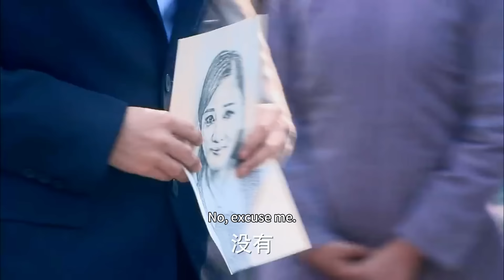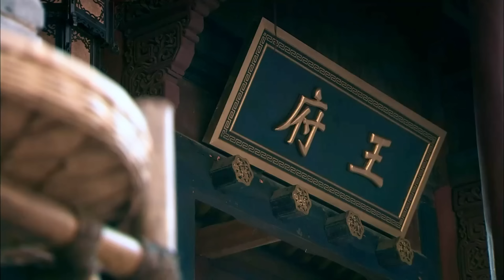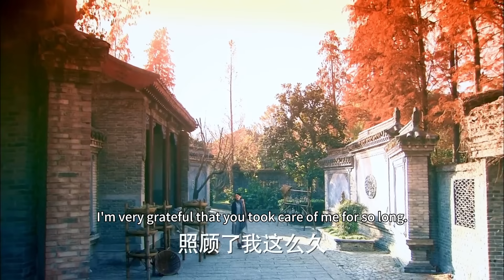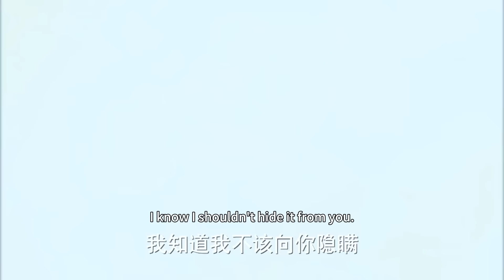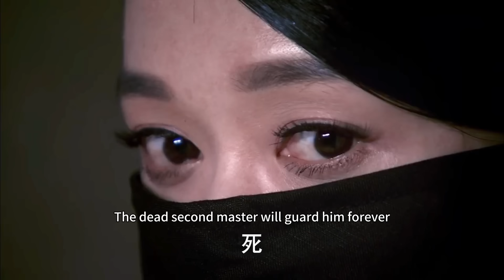流氓把灰姑娘打到流產，殊不知她是黑幫老大的女人，他完了！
欢迎观看👀小昱追劇！✨

jxyhlmx wzx